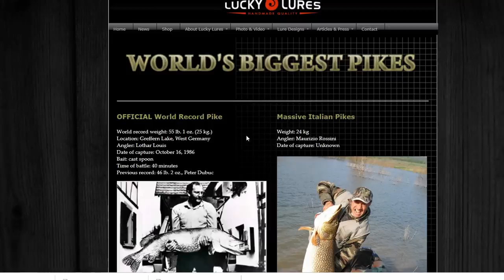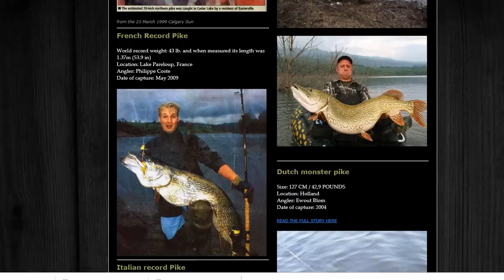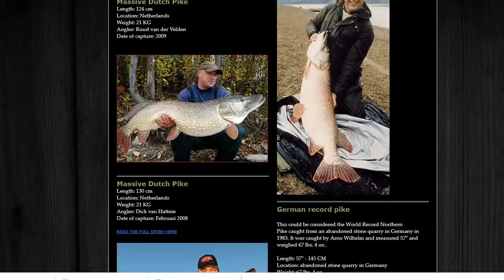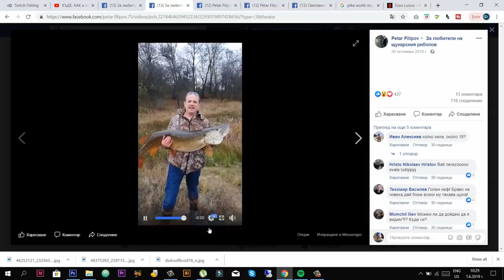Българин СЧУПИ СВЕТОВНИЯ РЕКОРД ЗА ЩУКА 25кг /140см Record breaking Northern Pike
Дали най-голямата щука в света е хваната в България??? Ще рагледаме 10 най-големи щуки в света и ще ги сравним с тази която е хваната в у нас. Рибата е с плашещо големи размери и е 100% рекорд за България! Ще разберете на каква примамка е хваната щуката.

Taкъмите, които ползвам са:
► ВЪДИЦИ: